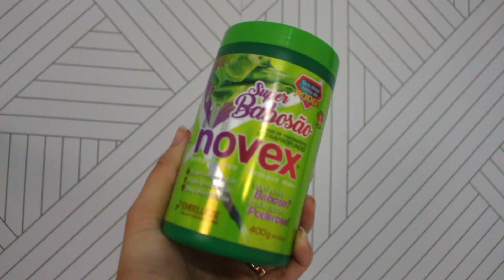RECEITA CASEIRA PARA SALVAR SEU CABELO PALOMATODODIA | Paloma Oliveira